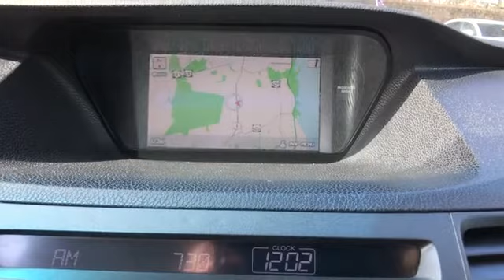Used 2009 Acura TSX Alexandria, Arlington, Springfield, Woodbridge, Annandale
2009 Acura TSX  JH4CU26679C015002 Video